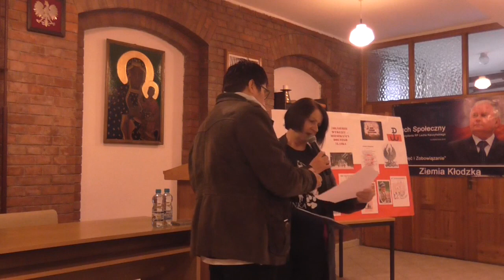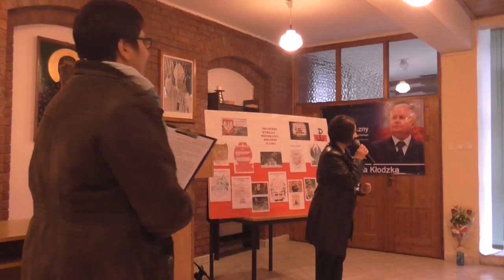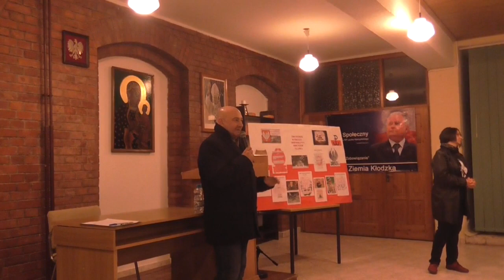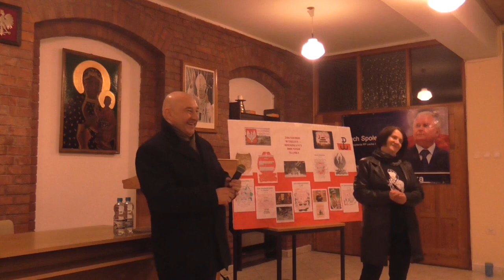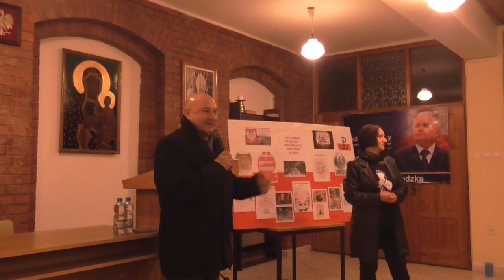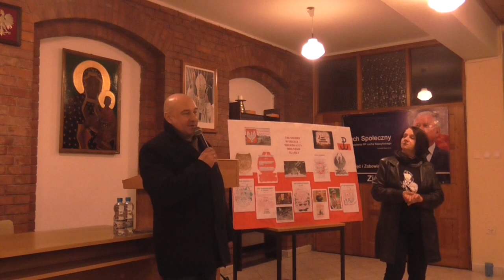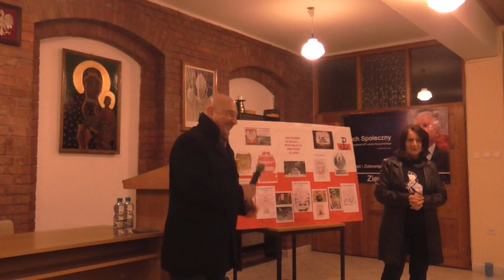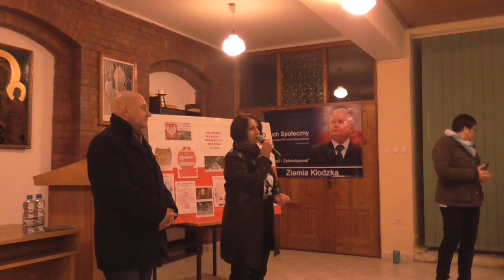Spotkanie z Tadeuszem Płużańskim w Kłodzku